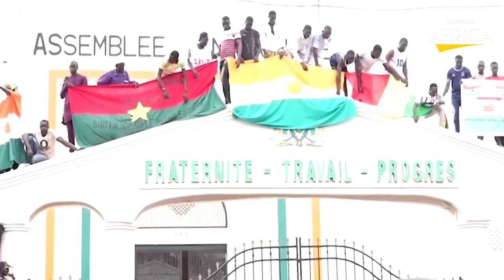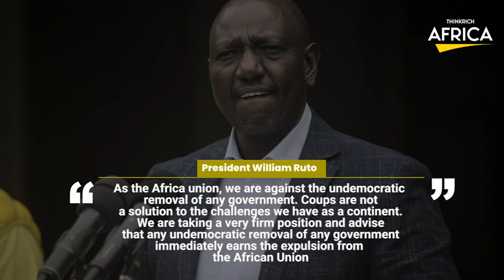President Ruto Says African Union will support ECOWAS to Attack Niger Coup Junta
In this video, we delve into the recent statements made by Kenya's President William Ruto, who emphasized that coups are not the solution for Africa. Additionally, we discuss the activation of ECOWAS' attack force in Niger. Join us as we explore these significant developments and gain a deeper understanding of the current affairs in Africa.